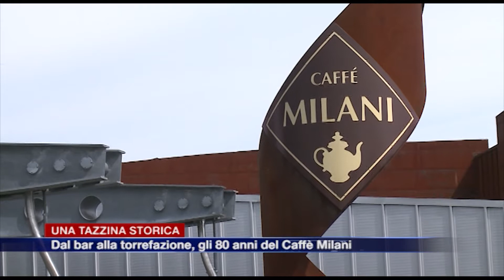Una tazzina storica: dal bar alla torrefazione, gli 80 anni del Caffè Milani